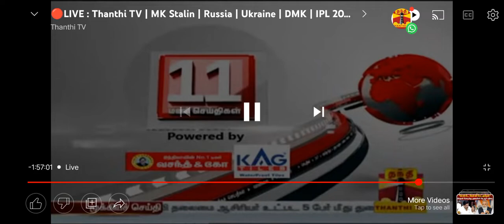May 5, 2022